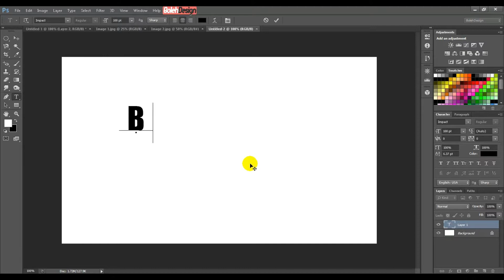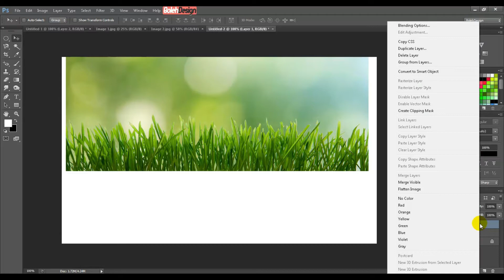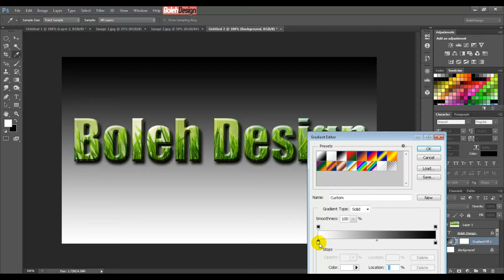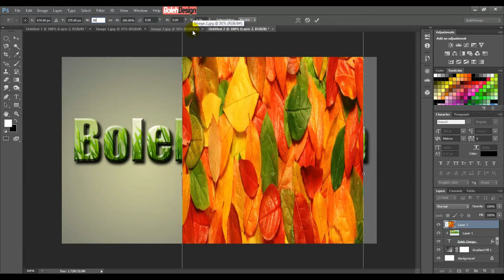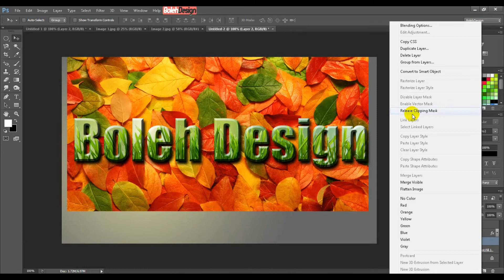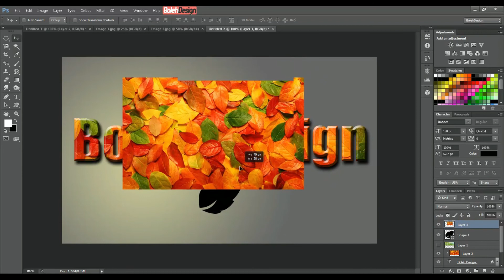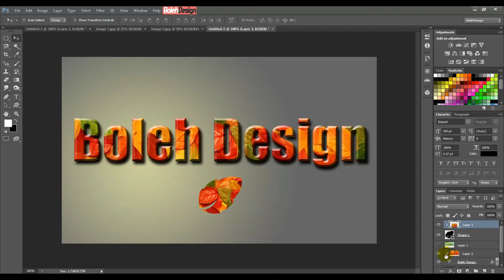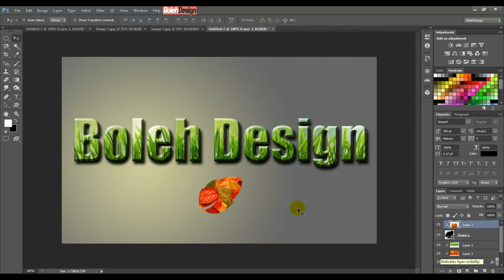EP-18 Clipping Mask (Belajar Photoshop Bahasa Melayu)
Siri Belajar Design Dengan Adobe Photoshop Dalam Bahasa Melayu.